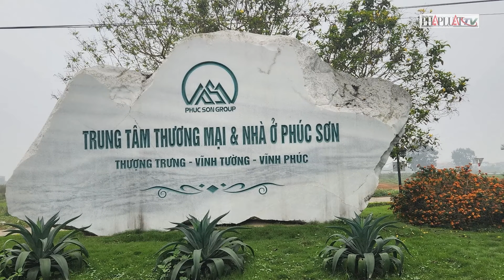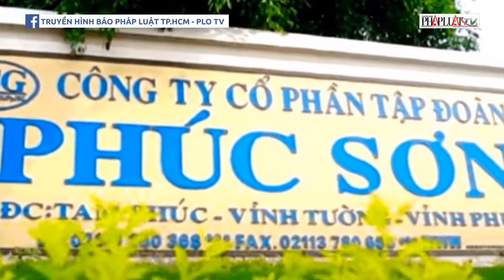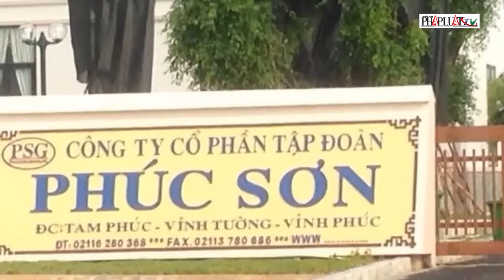Nguyên Bí thư Quảng Ngãi Lê Viết Chữ nhận tiền của 'Hậu pháo' khi làm Phó Chủ tịch tỉnh | Tin nhanh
PLO | Ngày 27-3, Cơ quan CSĐT Bộ Công an (C03) đã ra quyết định khởi tố bị can, lệnh bắt bị can để tạm giam, lệnh khám xét đối với ông Lê Viết Chữ, nguyên Phó Chủ tịch, nguyên Chủ tịch UBND tỉnh, nguyên Bí thư Tỉnh ủy Quảng Ngãi về tội nhận hối lộ.
Cơ quan CSĐT Bộ Công an xác định, trong quá trình thực hiện nhiệm vụ, bị can Lê Viết Chữ đã nhận tiền của Nguyễn Văn Hậu (Hậu Pháo) để tạo điều kiện giúp Công ty Cổ phần Tập đoàn Phúc Sơn trúng thầu gói thầu thi công tuyến chính dự án đường bờ Nam sông Trà Khúc, tỉnh Quảng Ngãi. Đây là kết quả mở rộng điều tra vụ án vi phạm quy định về kế toán gây hậu quả nghiêm trọng; nhận hối lộ; vi phạm quy định về đấu thầu gây hậu quả nghiêm trọng và lợi dụng ảnh hưởng đối với người có chức vụ, quyền hạn để trục lợi, xảy ra tại Công ty Cổ phần Tập đoàn Phúc Sơn, Công ty Cổ phần Đầu tư Thương mại và Bất động sản Thăng Long, tỉnh Quảng Ngãi, tỉnh Vĩnh Phúc và các đơn vị, địa phương liên quan. Hiện, Cơ quan CSĐT Bộ Công an đang củng cố tài liệu, chứng cứ, tiếp tục mở rộng điều tra vụ án, làm rõ các sai phạm khác của Tập đoàn Phúc Sơn tại các địa phương và các đơn vị có liên quan, áp dụng các biện pháp theo luật định để thu hồi triệt để tài sản cho Nhà nước.
Liên quan đến dự án ở Quảng Ngãi, năm 2012, Tập đoàn Phúc Sơn là nhà thầu thi công dự án bờ nam sông Trà Khúc (nay là đường Trường Sa, dài gần 9km). Dự án có tổng vốn gần 1.000 tỉ đồng, nối cầu Trà Khúc 2 đến đường ven biển Dung Quất - Sa Huỳnh. Dự án do Sở GTVT tỉnh Quảng Ngãi làm chủ đầu tư. Cơ quan điều tra cáo buộc ông Lê Viết Chữ đã nhận tiền của "Hậu pháo" để giúp Tập đoàn Phúc Sơn trúng thầu dự án này. Thời điểm này ông Lê Viết Chữ là Giám đốc Sở GTVT Quảng Ngãi và là Phó Chủ tịch tỉnh này.